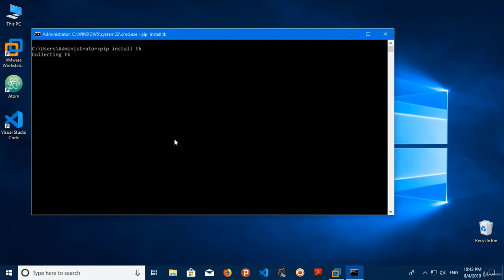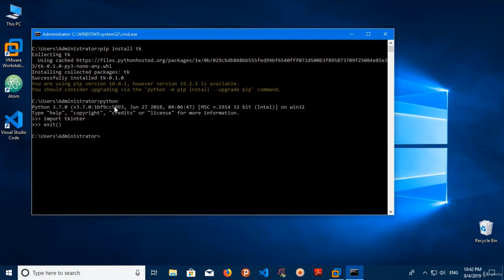How to Install Tkinter in Python - with Example - in Windows 10 | English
Django Web Framework (Python):
Django is an extremely popular and fully featured server-side web framework, written in Python. This module shows you why Django is one of the most popular web server frameworks, how to set up a development environment, and how to start using it to create your own web applications.
Django introduction:
In this first Django article we answer the question "What is Django?" and give you an overview of what makes this web framework special. We'll outline the main features, including some advanced functionality that we won't have time to cover in detail in this module. We'll also show you some of the main building blocks of a Django application, to give you an idea of what it can do before you set it up and start playing.
Setting up a Django development environment:
Now that you know what Django is for, we'll show you how to set up and test a Django development environment on Windows, Linux (Ubuntu), and macOS — whatever common operating system you are using, this article should give you what you need to be able to start developing Django apps.
Django Tutorial: The Local Library website
The first article in our practical tutorial series explains what you'll learn, and provides an overview of the "local library" — an example website we'll be working through and evolving in subsequent articles.
This article shows how you can create a "skeleton" website project, which you can then go on to populate with site-specific settings, URLs, models, views, and templates.
Django Tutorial Part 3: Using models:
This article shows how to define models for the LocalLibrary website — models represent the data structures we want to store our app's data in, and also allow Django to store data in a database for us (and modify it later on). It explains what a model is, how it is declared, and some of the main field types. It also briefly shows a few of the main ways you can access model data.
Django Tutorial Part 4: Django admin site:
Now that we've created models for the LocalLibrary website, we'll use the Django Admin site to add some "real" book data. First, we'll show you how to register the models with the admin site, then we'll show you how to login and create some data. At the end, we show some ways in which you can further improve the presentation of the admin site.
Django Tutorial Part 5: Creating our home page:
We're now ready to add the code to display our first full page — a home page for the LocalLibrary that shows how many records we have of each model type, and provides sidebar navigation links to our other pages. Along the way we'll gain practical experience in writing basic URL maps and views, getting records from the database, and using templates.
Django Tutorial Part 6: Generic list and detail views:
This tutorial extends our LocalLibrary website, adding list and detail pages for books and authors. Here we'll learn about generic class-based views, and show how they can reduce the amount of code you have to write for common use cases. We'll also go into URL handling in greater detail, showing how to perform basic pattern matching.

Django Tutorial Part 7: Sessions framework:
This tutorial extends our LocalLibrary website, adding a session-based visit-counter to the home page. This is a relatively simple example, but it does show how you can use the session framework to provide persistent behavior for anonymous users on your own sites.
Django Tutorial Part 8: User authentication and permissions:
In this tutorial we'll show you how to allow users to login to your site with their own accounts, and how to control what they can do and see based on whether or not they are logged in and their permissions. As part of this demonstration, we'll extend the LocalLibrary website, adding login and logout pages, and user- and staff-specific pages for viewing books that have been borrowed.